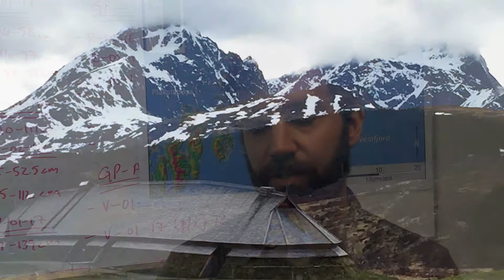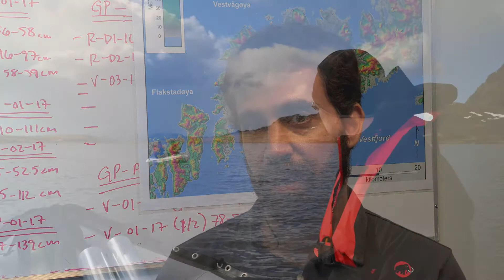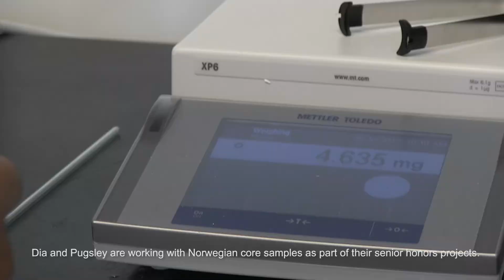Geology in Norway: COLL 300 field course and paleoclimate research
Geology professors Christopher Bailey and Nicolas Balascio discuss how they melded a class field trip with an NSF-funded research project above the Arctic Circle.